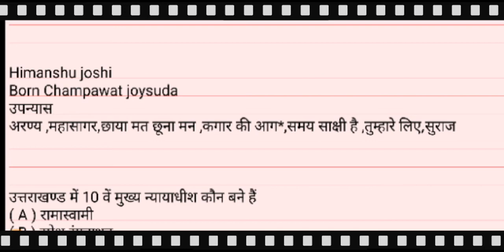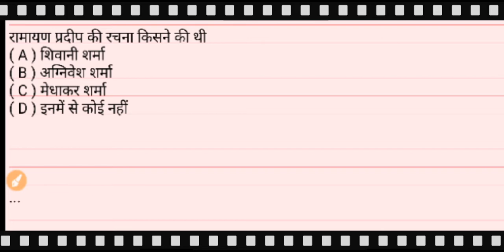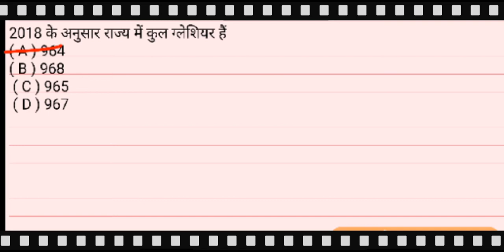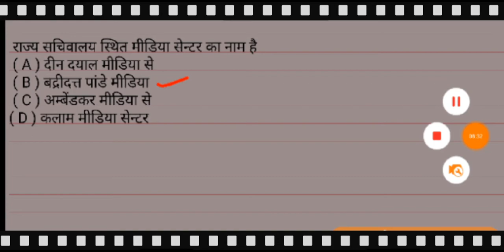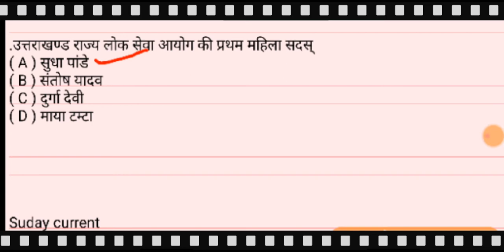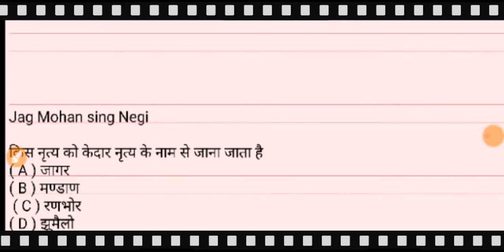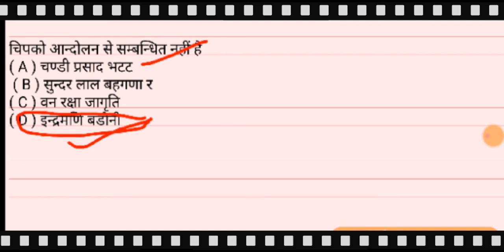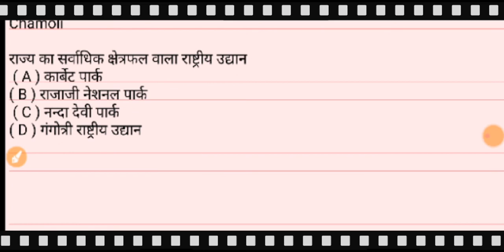Uttarakhand gk test part- 8#ukpsc uksssc samuh g kanisk sahayak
Uttarakhand gk test series part 8 for all gov exams
उत्तराखंड सामान्य ज्ञान टेस्ट सीरीज भाग 8
Very important Uttarakhand Gk MCQ'S for All upcoming exams like Ukpsc and Uksssc samuh g vdo vpdo kanisk shayak uttarakhand police clerk etc
BEST EXPLANATION through mcq
useful for all type of gov exams
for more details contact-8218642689